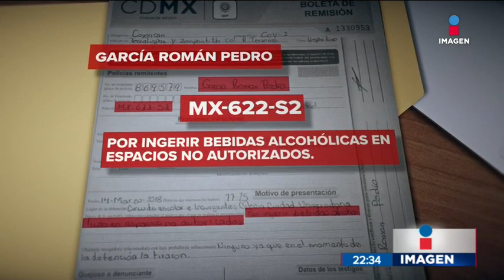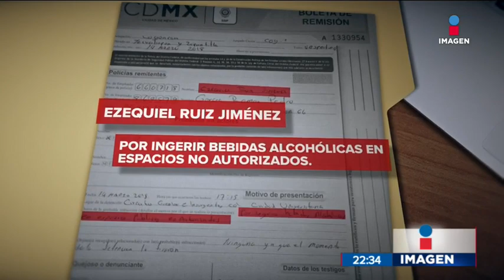¿Dónde quedó la bolsa de mariguana de los narcomenudistas detenidos? | Noticias con Ciro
Imagen Noticias captó la detención de dos presuntos narcomenudistas en C.U. Los sujetos no fueron llevados al MP sino a un juzgado cívico y jamás se mencionó la bolsa llena de mariguana que traían. Minutos después fueron liberados.